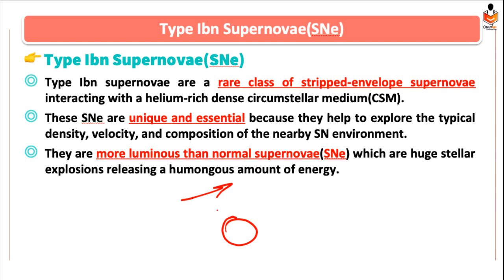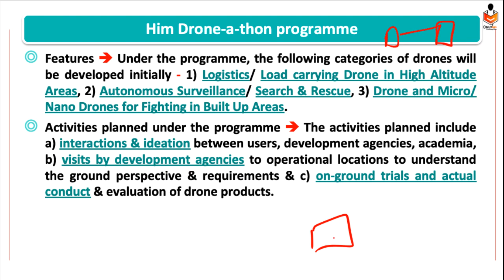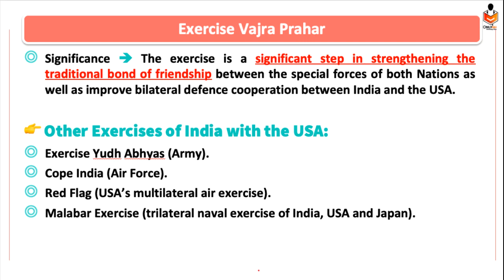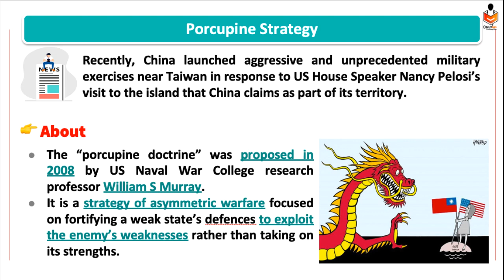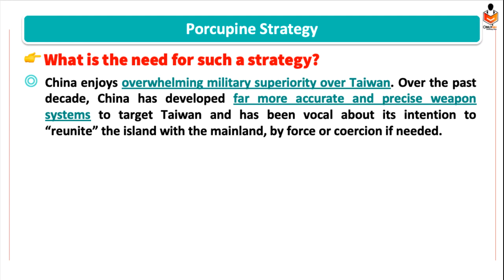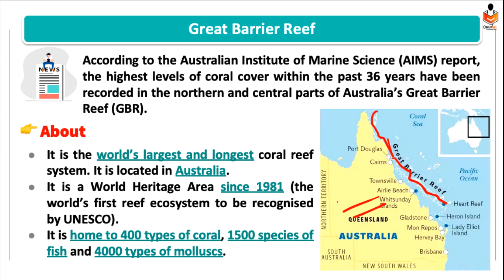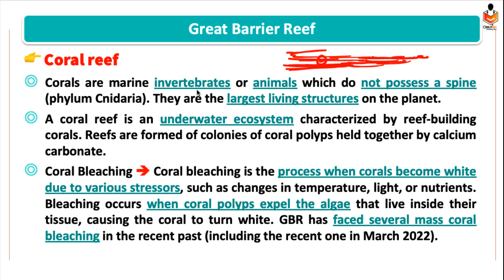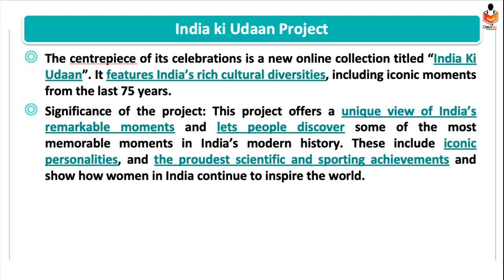The Hindu Current Affairs | 10 August 2022 | Prelim Booster News Discussion | Devendra Sir